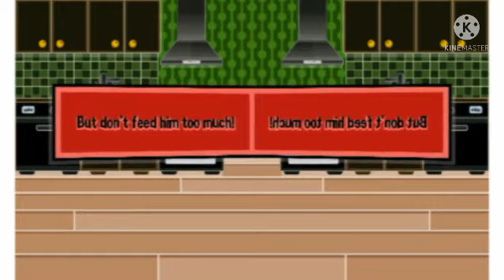Moy 6 - English Trailer - Effects (Sponsored By Pyramid Films 1978 Effects)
Pyramid Films (1978)